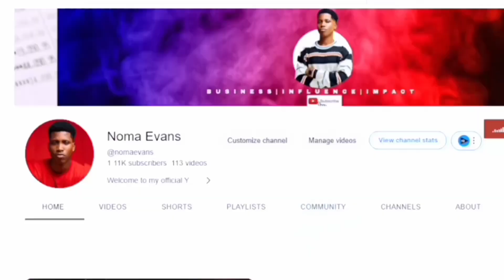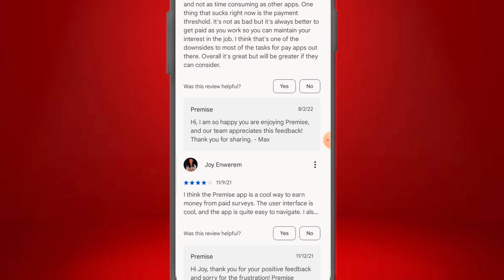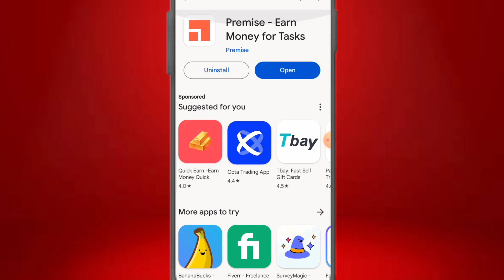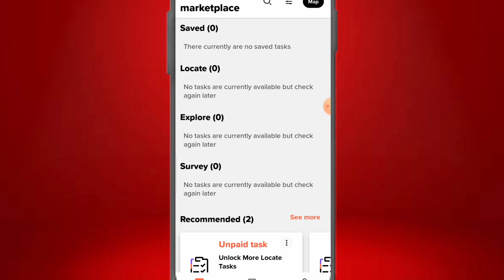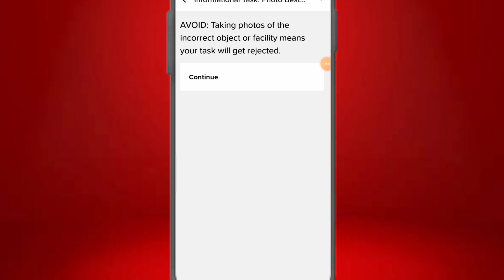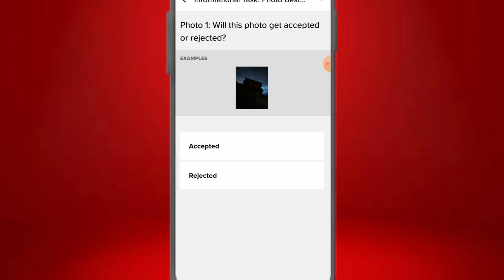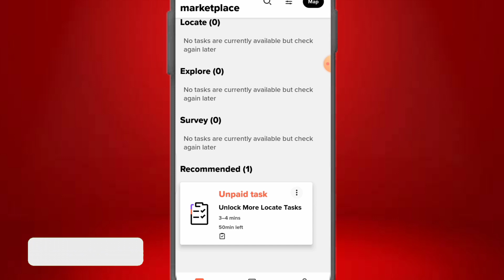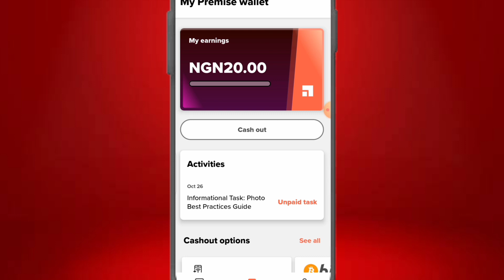Make EASY $10 DAILY Taking Pictures on Your Phone - Make Money Online 2023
In this video, I showed you an app that will pay you REAL  money up to $10 just for taking pictures on your smartphone.

This is usually an easy task that could be performed by anyone as long as you have a smartphone with good camera, see this as a side hustle that can generate an extra income on the side for you and do add this to your earning pofolio.

► Smash that like button for more great content👍!

TIMESTAMP
00:00 short intro to this concept
00:43 overview and reg process
03:10 availability of task
04:10 guide on how to carry out task
07:22 threshold and settings
08:30 Round up and what's next

IGNORE
earnmoneyonline earnmoneyfromhome howtomakemoneyonline howtomakemoneywithyourphone passiveincome financialfreedom howtomakemoney nomaevans makemoneyonlinenigeria makemoneyonlinefast how to make money online 2023, easy money, make money online snapping pictures, make money watching YouTube videos, side hustle, YouTube automation, how to make money, intelligent money tactics, online income, earn money watching YouTube videos, extra income, make money online today, make money online 2023 without investment, make